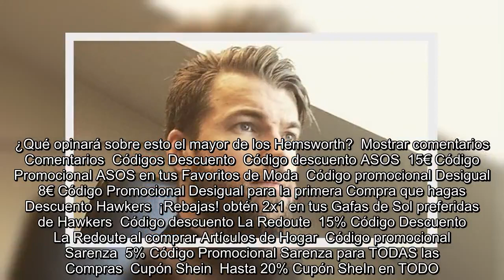✅ Sacerdote, entrenador y con un enorme parecido a Chris Hemsworth: el Thor con alzacuellos que ena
✍  Al Dios del Trueno le ha salido competencia. Y tiene nombre y apellidos: Oskar Arngarden, el usuario de  que ha revolucionado Internet por su parecido exagerado a .    Arngarden es, nada más y nada menos, que un amante de la religión y del deporte, lo que demuestra diariamente a través de sus publicaciones. El sacerdote, propio de Suecia, publica los duros entrenamientos que le han otorgado el físico musculado que deja ver en sus vídeos, similar al del actor de Thor.    En su perfil, el clérigo se define como "crossfitpriest" (lo que se traduce del inglés como "sacerdote CrossFit") y transmite a sus más de 41.800 seguidores sus ejercicios de alta intensidad, además de sus rituales religiosos.   Y es que este se describe en  como "sacerdote en la Iglesia de Suecia con una fuerte pasión por el entrenamiento", lo que explica que combine imágenes de crucifijos, iglesias y selfies con su hábito.   Sus seguidores no dudan en inundar las publicaciones de Arngarden, que superan habitualmente  ...